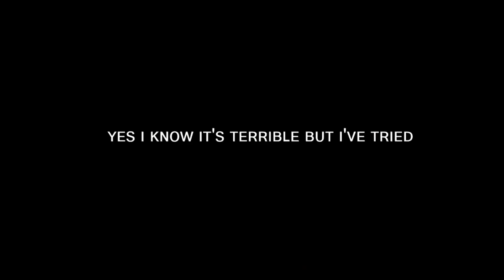Dragon Ball Xenoverse 2 | Tanjiro Kamado!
Thank You To @FalKKonE,  @PaulOwenMusic, and @samuelkimmusic  for letting me use their Music!

v

v